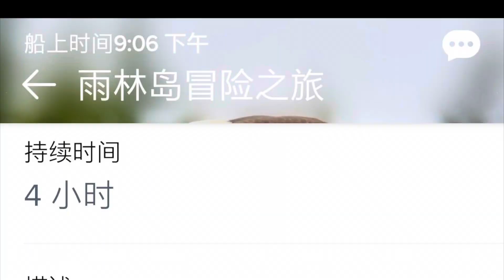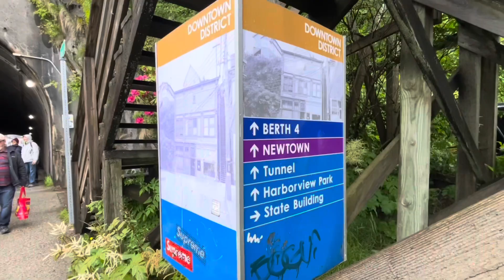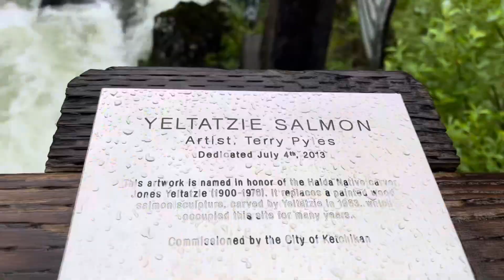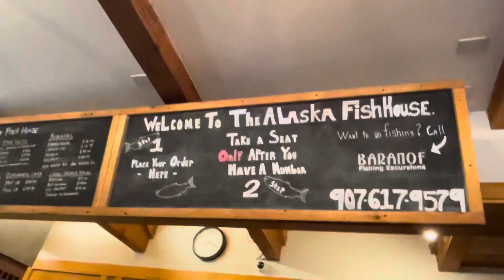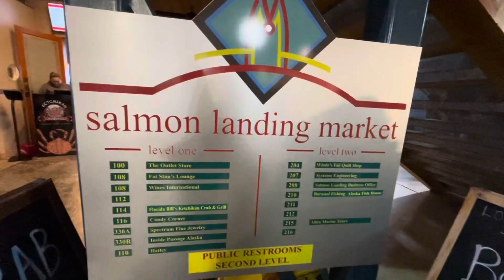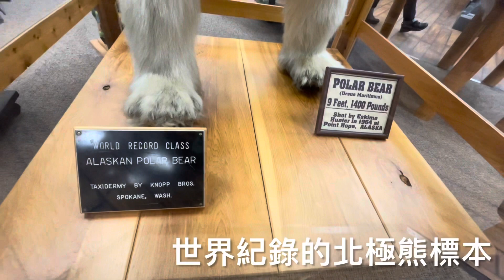Alaska cruise 阿拉斯加郵輪7天之旅第6天到達最後一站Ketchikan，著名的那碗湯，還有隱藏在商店裡的世界紀錄.....